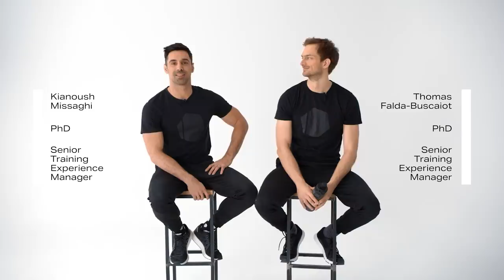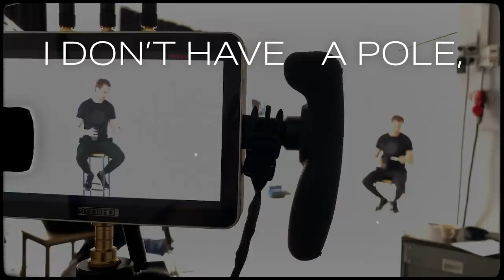Workout Equipment | Freeletics Q&A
How should you incorporate equipment into your Freeletics workout? Our coaches explain how in this Q&A, along with a few other popular questions!
Content of this video:

00:00 - Intro
00:47 - What Pull-Up bar should I use?
03:36 - What kind of shoes should I wear?
05:00 - What kind of Jump Rope is the best?
07:03 - Which kind of 'Box' should I use?
08:24 - Which Barbell and Weight Plates are best for the Barbell training?
09:07 - I don´t have a Pole, is there something else I can use?